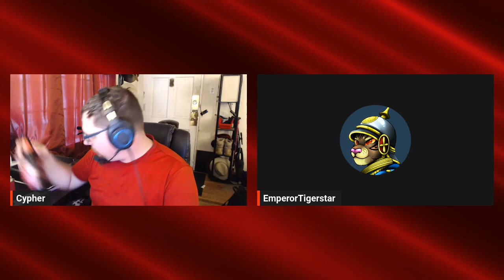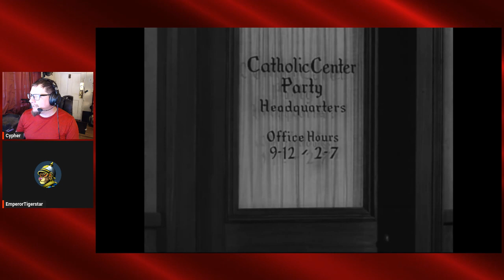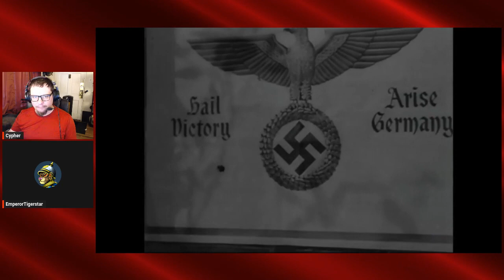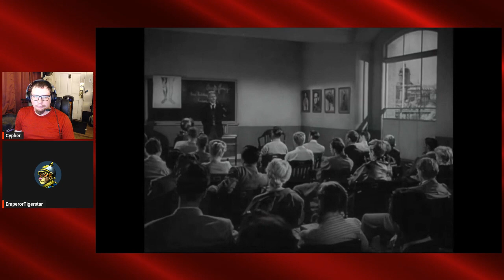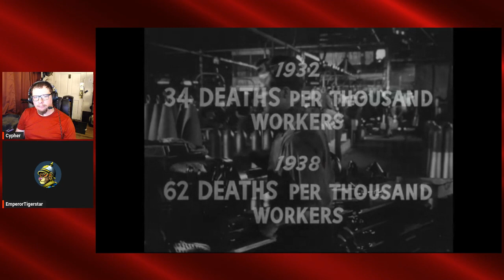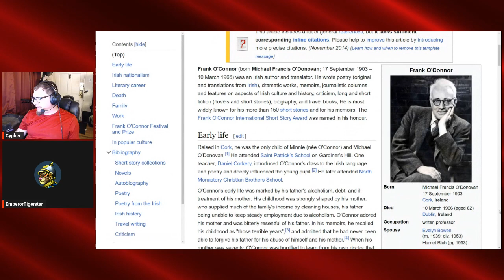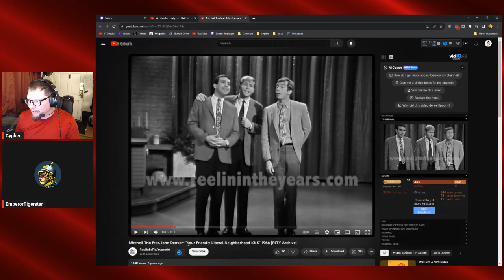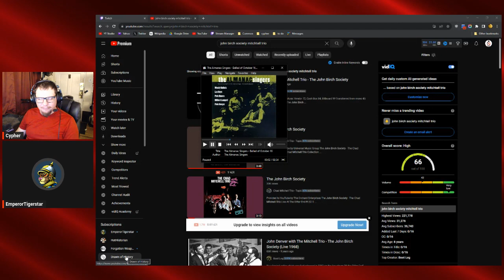Tigerstar and I watch post WWII propaganda (pt3)